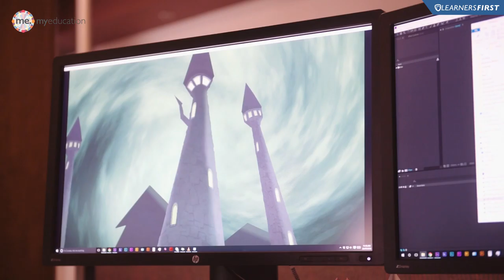2016 My Education - Blue Rocket